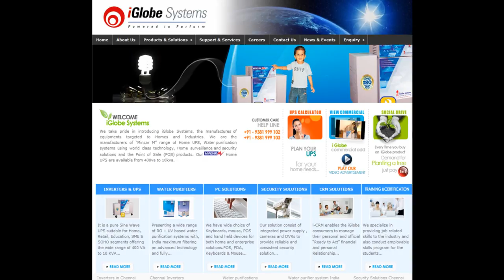DOTCOM HOUSE | WEB DESIGN INDIA | WEBSITE DESIGNING COMPANY INDIA | WEB DEVELOPMENT | SEO SERVICES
Dotcomhouse is a professional Website Designing and development Company in India. Dotcom House offer the following services: